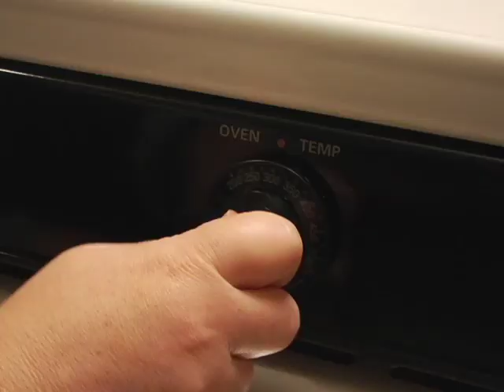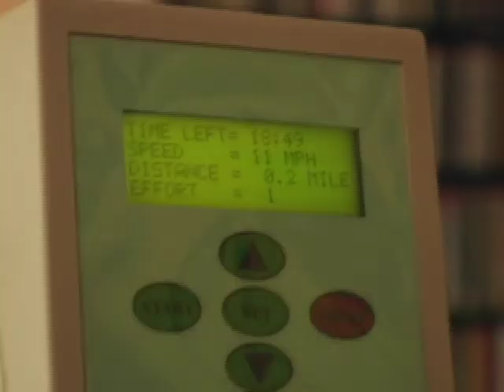Atkins Weight Loss Program - Testimonial - Serena - Week 2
Serena describes her second week on the Atkins Diet program.